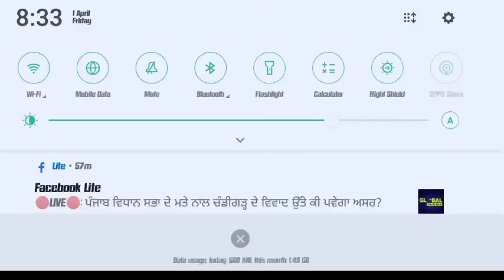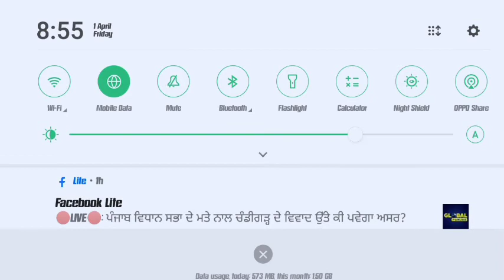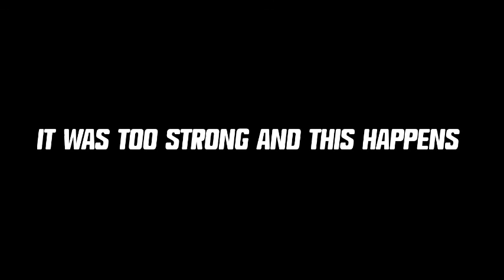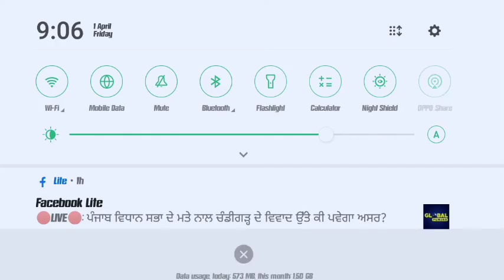PREPARATION TO BEAT DRAGON AND UNLOCKING NEW STUFF SHADOW FIGHT 2 GAMPLAY EPISODE 08